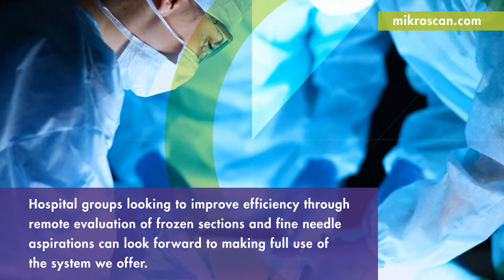Live Remote Microscopy Solutions from Mikroscan Technologies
Mikroscan Technologies is a manufacturer of live remote microscopy solutions located in California. Their solutions serve a variety of applications in anatomic/surgical pathology, veterinary pathology, teaching, and research settings.

You may also check or visit their office at 2764 Gateway Road, Suite 100, Carlsbad, CA 92009.